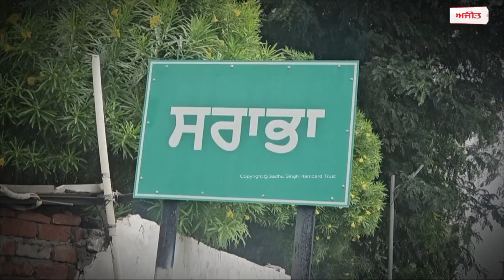ਸ਼ਹੀਦ ਸਰਾਭਾ ਦੇ ਘਰ ਨੂੰ ਜਾਂਦੇ ਰਾਹ 'ਤੇ ਖੜ੍ਹਾ ਗੋਡੇ-ਗੋਡੇ ਪਾਣੀ, ਤੰਗ ਪਿੰਡ ਵਾਸੀਆਂ ਨੇ ਰੋਇਆ ਦੁੱਖੜਾ